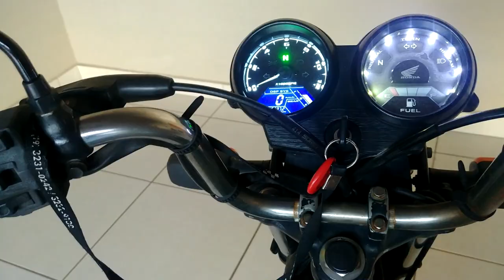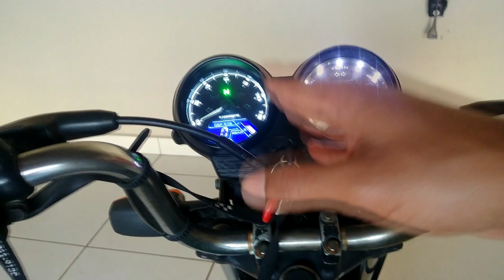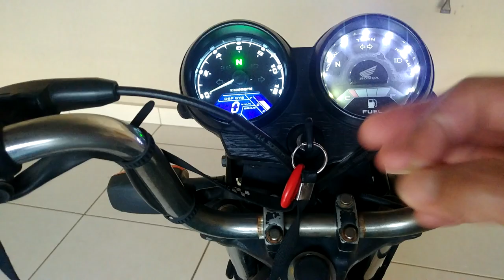COLOCAR PAINEL DIGITAL NA MOTO PODE DAR MULTA?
No vídeo eu comento sobre a Resolução CONTRAN Nº 292 DE 29/08/2008, se tem problemas ao instalar painel digital em moto antiga.

Para fazer parceria, entre em contato no email abaixo.

Filmadora- GOPRO HERO 3+ BLACK EDITION
Microfone- Made in China
Moto- YAMAHA XT 660Z TÉNÉRÉ